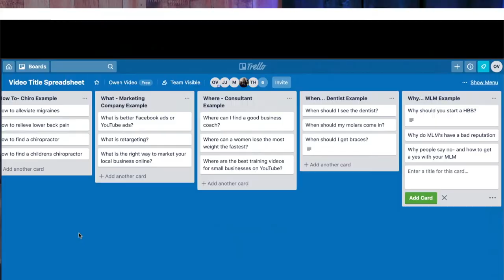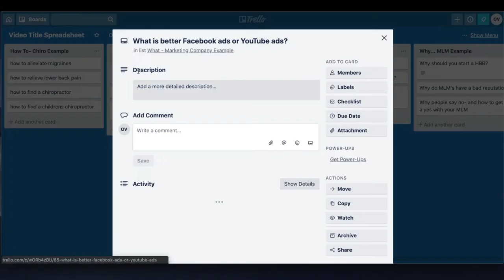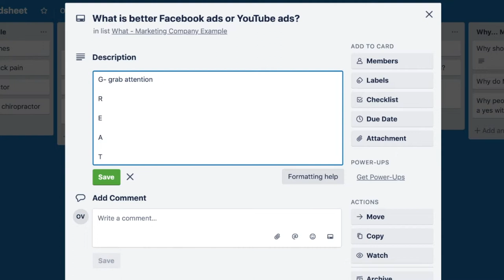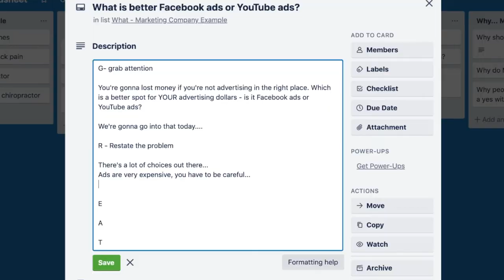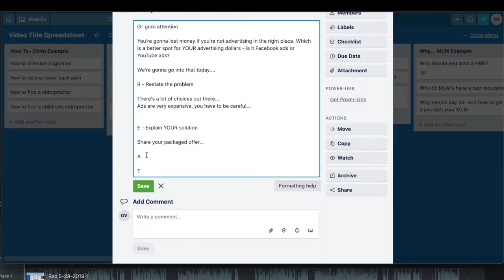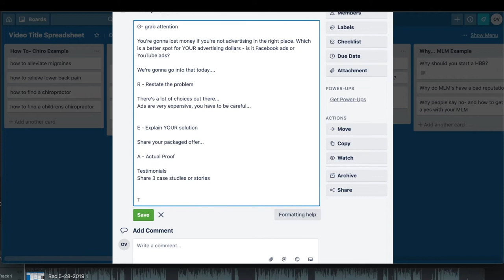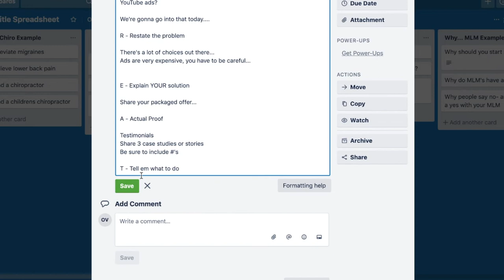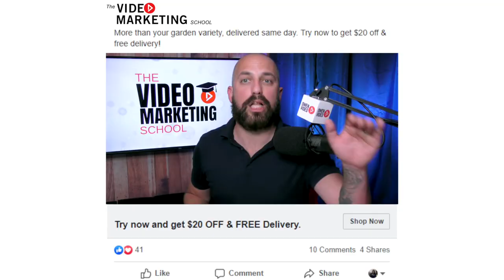YouTube for Business - How To Write a Sales Video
Do you have lots of ideas for your videos, but not sure how to structure the video? Do you find yourself rambling on and on and on?

Owen Video is going to give you the fool-proof process you need so you will start knocking out your videos faster than ever